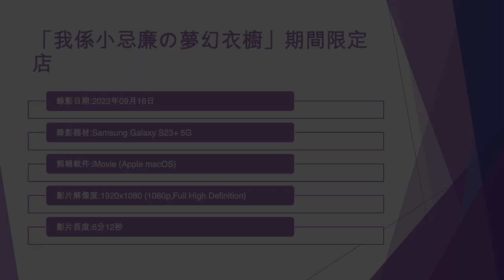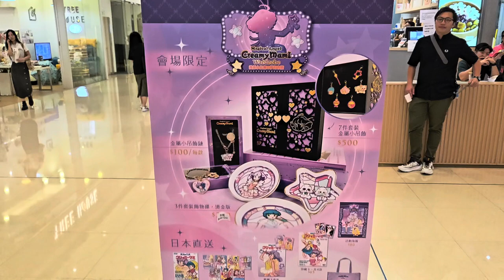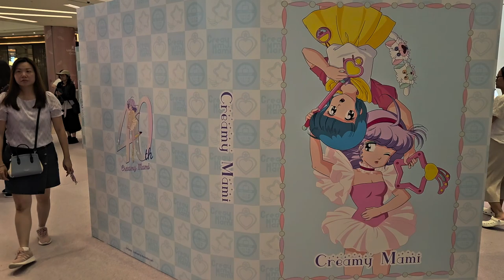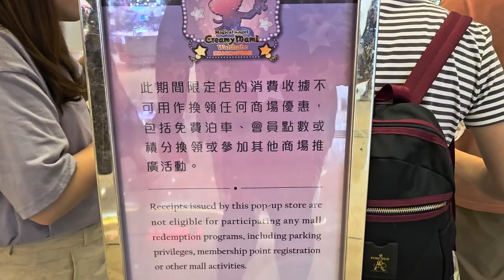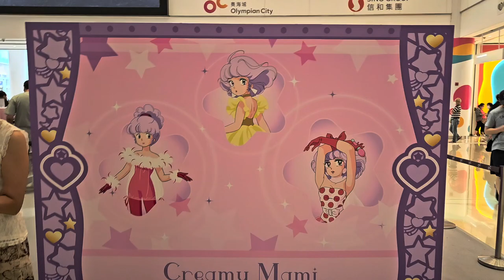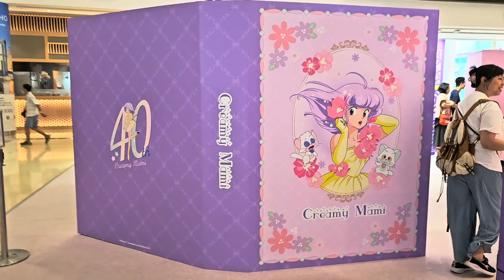「我係小忌廉の夢幻衣櫥」期間限定店 - 2023年09月16日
錄影日期:2023年09月16日
錄影器材:Samsung Galaxy S23+ 5G
剪輯軟件:iMovie (Apple macOS)
影片解像度:1920x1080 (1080p,Full High Definition)
影片長度:6分12秒